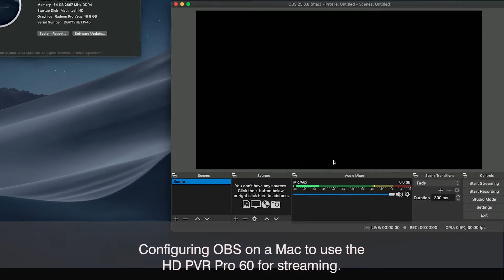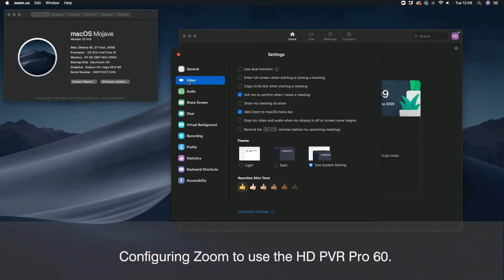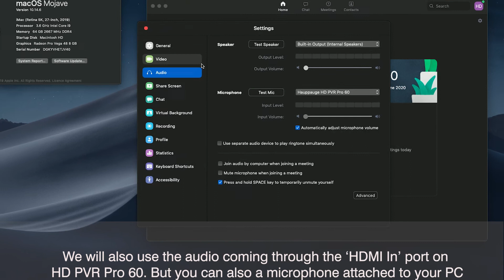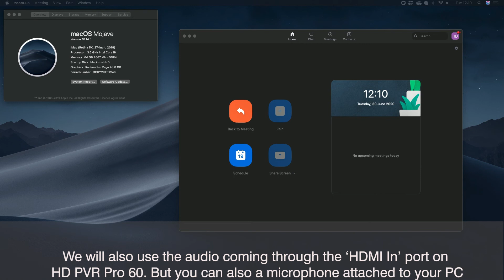Using HD PVR Pro 60 on a Mac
The HD PVR Pro 60 can be used on a Mac to connect a 4K or 1080p60 video camera for Zoom conferencing. You can also use OBS connected to a game console for streaming. This video shows you how to setup the HD PVR Pro 60 on a Mac.